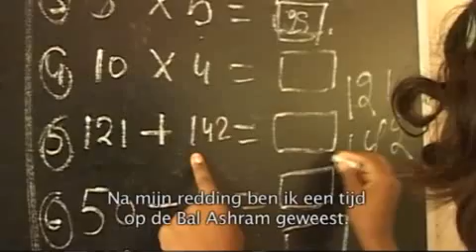India: KidsRights' partner BBA and Devli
Samen met partnerorganisatie Bachpan Bachao Andolan vecht KidsRights al sinds 2006 in India tegen kinderarbeid. Meer informatie over onze projecten vind je op ons kanaal
KidsRights works together with partner organization Bachpan Bachao Andolan to fight against child labor in India since 2006. Learn more about our projects on our channel

Child slavery and exploitation is a daily reality for millions of children in India. KidsRights partner Bachpan Bachao Andolan (BBA) has been battling against the worst forms of child labour in India for more than 25 years and with success. In this video former child slave Om Prakash shows one of the ashrams, where children get rehabilitated after being rescued.